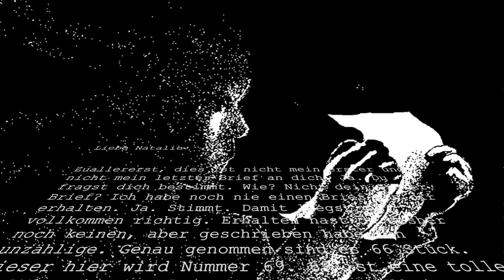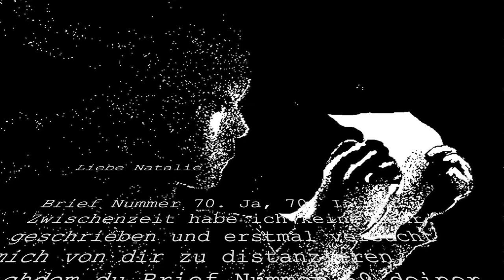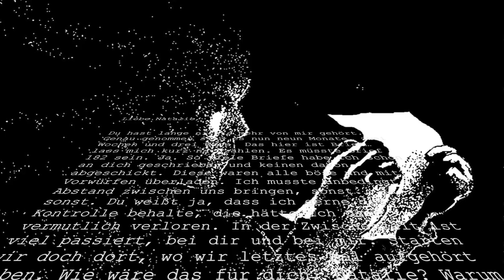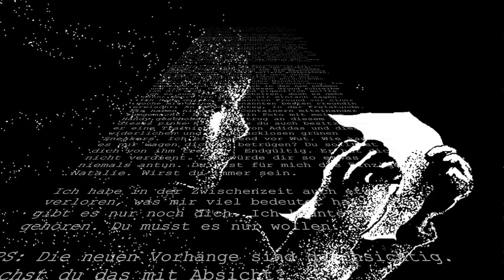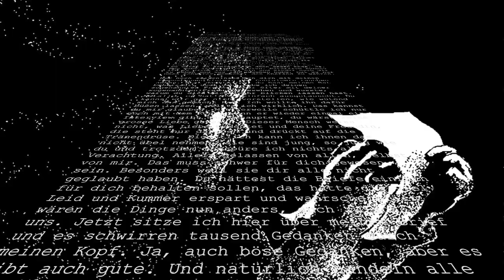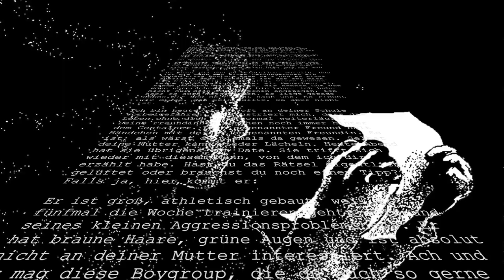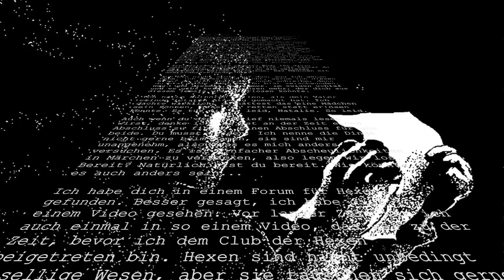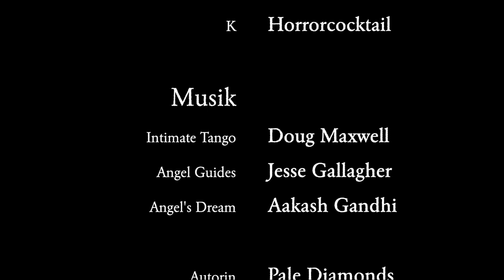Briefe von K.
„Liebe Natalie

Zuallererst, dies ist nicht mein erster und nicht mein letzter Brief an dich. Ja. Du fragst dich bestimmt. Wie? Nicht dein erster Brief? Ich habe noch nie einen Brief von dir erhalten...“

Creepypasta auf Deutsch: Ein Brieffreund.

Sprecher:
K: Horrorcocktail